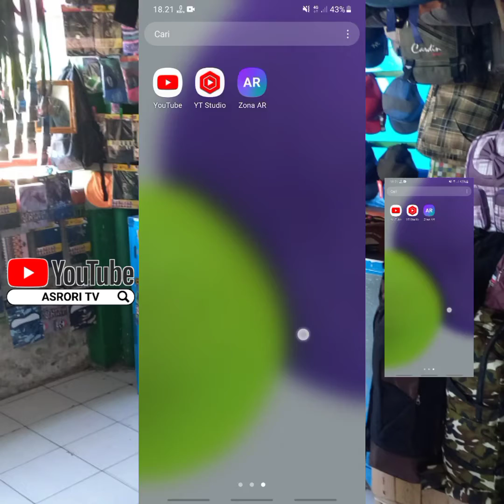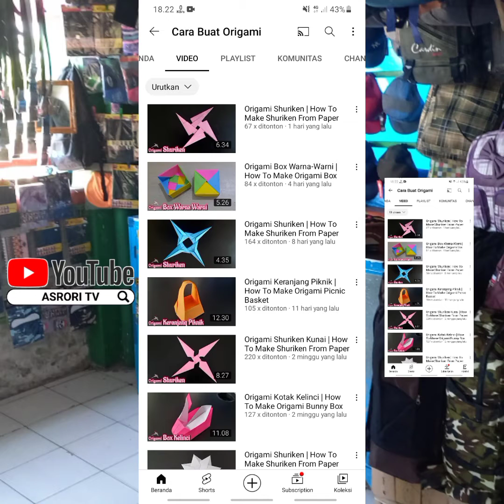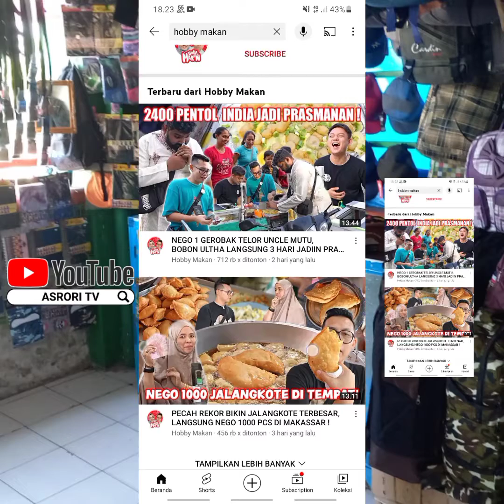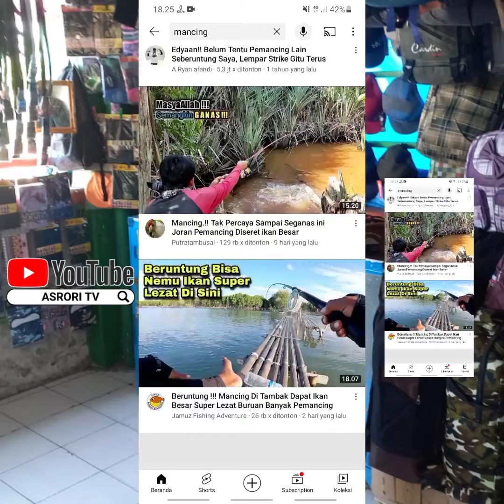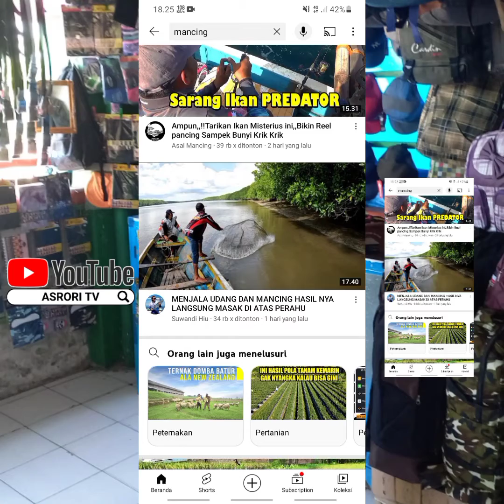Ide Konten Youtube Paling Mudah Dibuat